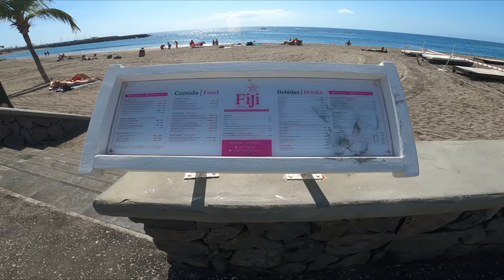TENERIFE - COSTA ADEJE SUNNY DAY WALK - 04.03.2021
Costa Adeje, Tenerife, March 4th, 2021.  Hi guys, today we are walking in Costa Adeje.  It's a beautiful sunny day with clear blue skies and calm ocean perfect for a day at the beach.

Costa Adeje, Teneriffa, 4. März 2021. Hallo Leute, heute gehen wir in Costa Adeje spazieren.  Es ist ein wunderschöner sonniger Tag mit strahlend blauem Himmel und ruhigem Ozean, perfekt für einen Tag am Strand.
JEDE KLEINE SPENDE HILFT MIR MEINE ARBEIT FORTZUSETZEN.